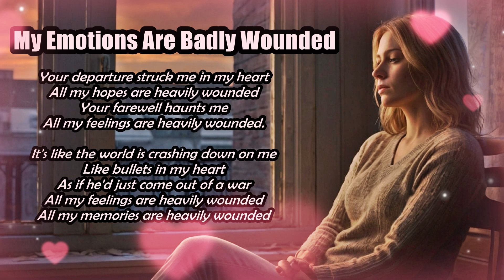My Emotions Are Badly Wounded - Love Song | Wounded, wounded all my feelings are heavily wounded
Experience the heartfelt and haunting lyrics of "My Emotions Are Badly Wounded," a song created entirely with artificial intelligence technology. Feel the weight of each word as AI brings this evocative piece to life.

Your departure struck me in my heart
All my hopes are heavily wounded
Your farewell haunts me
All my feelings are heavily wounded.

It's like the world is crashing down on me
Like bullets in my heart
As if he'd just come out of a war
All my memories are heavily wounded

Wounded, wounded all my memories are heavily wounded
Wounded, wounded all my feelings are heavily wounded

Our love breathes its last breath
The castle of love of my heart has fallen
Like a knife in my back

All my dreams are heavily wounded